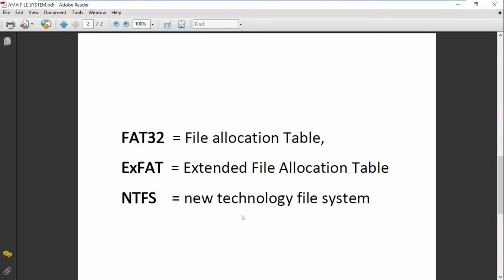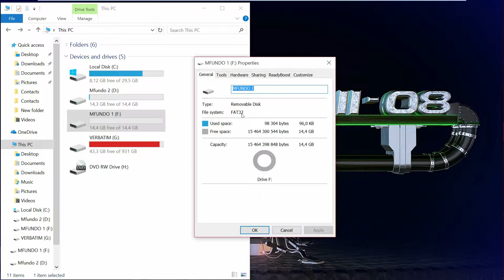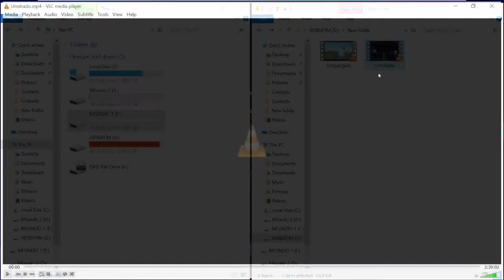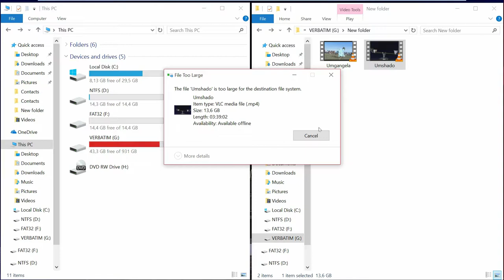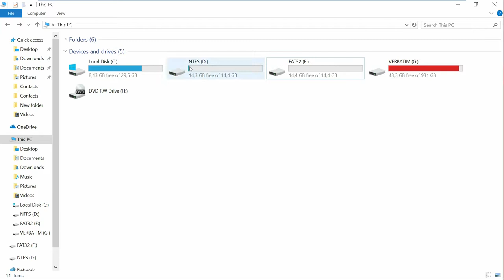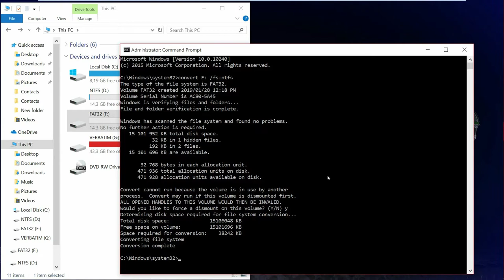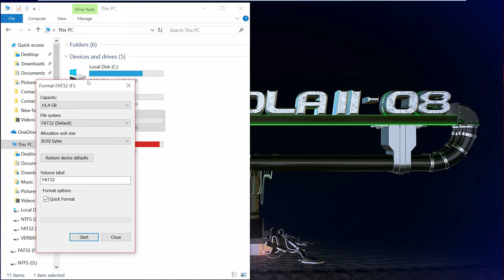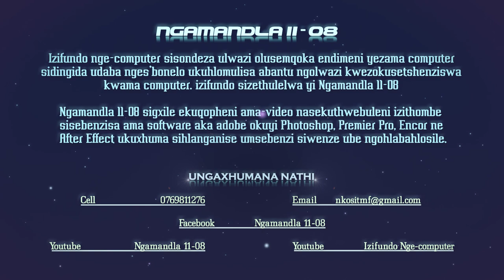08. File System Kuma-USB / Memory Card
Ulwazi oluzokwenza wazi ngama file system ukuhlukana kwawo nanokuthi iyona yiphi ezokusiza lapho enye ihluleka kokwenzayo.